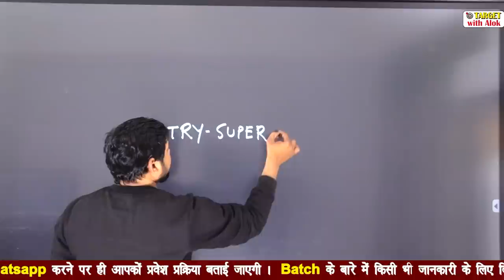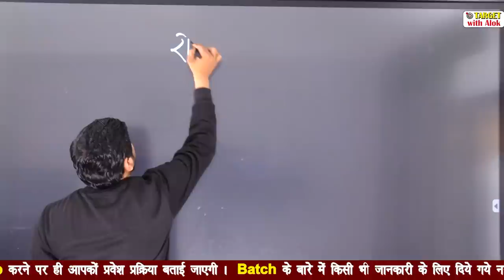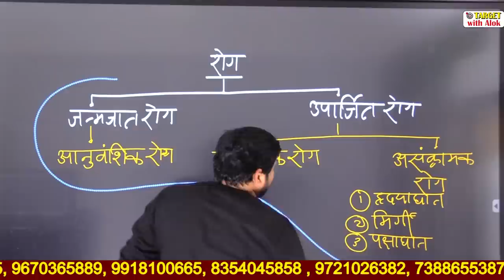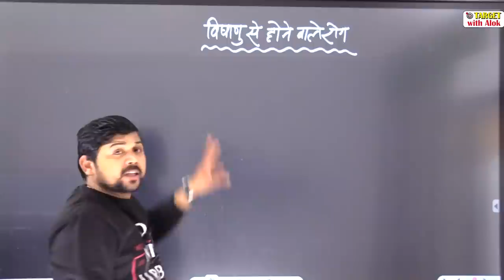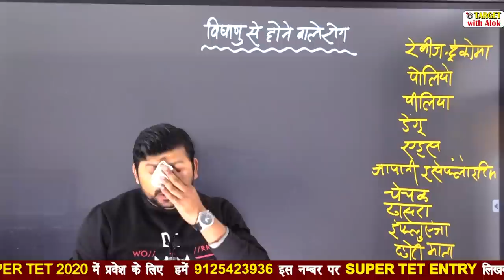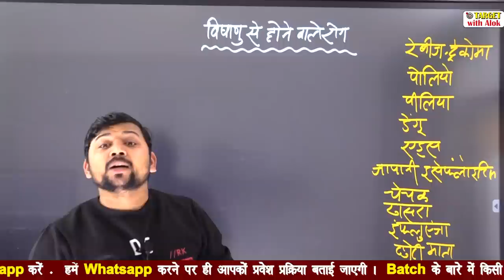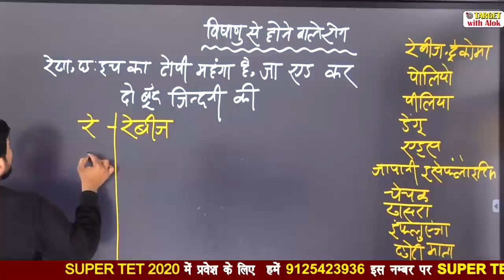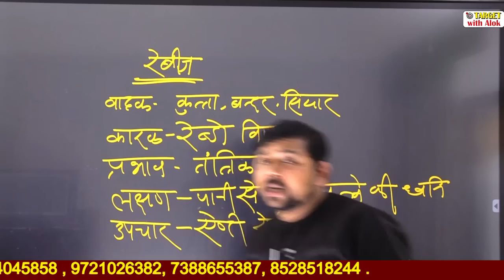Super Tet-2020 - Science || विषाणु जनित रोग ट्रिक से समझें || Target With Alok